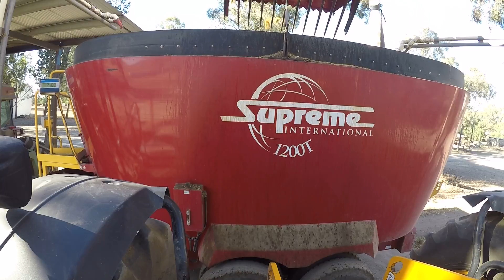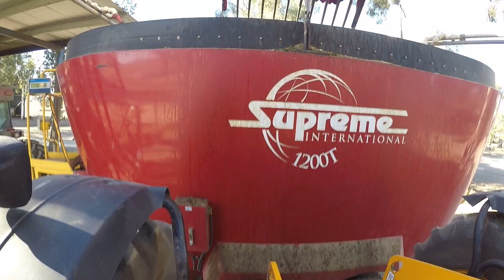Loading the mixer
Evening mix for the girls